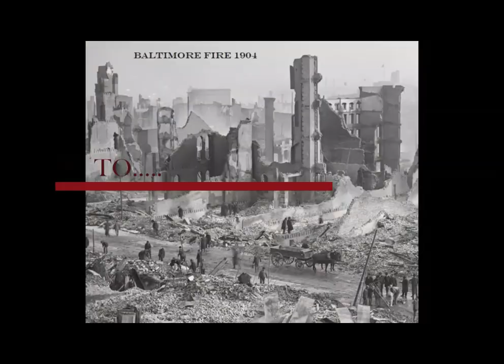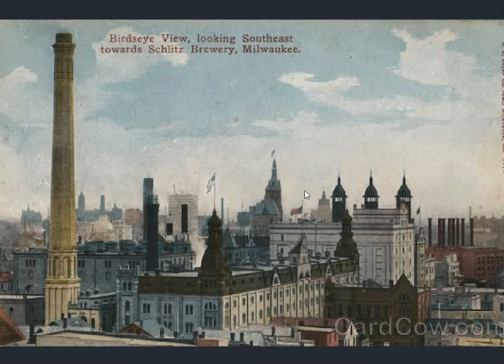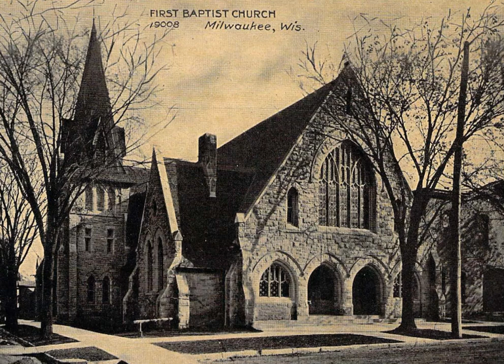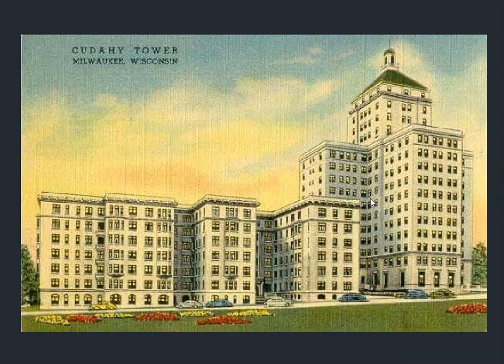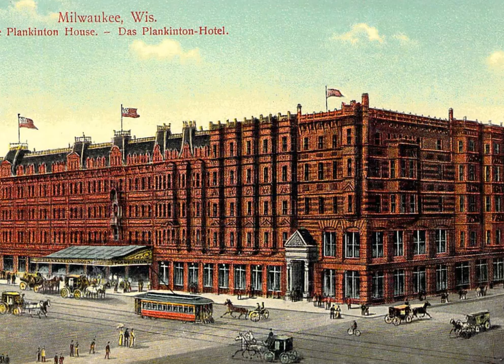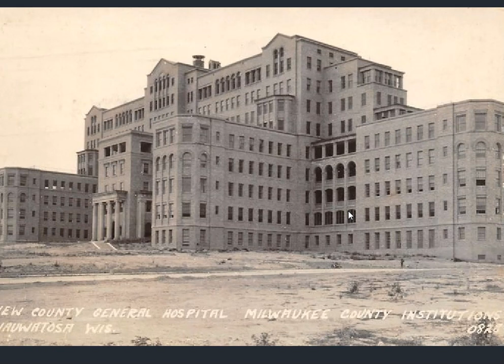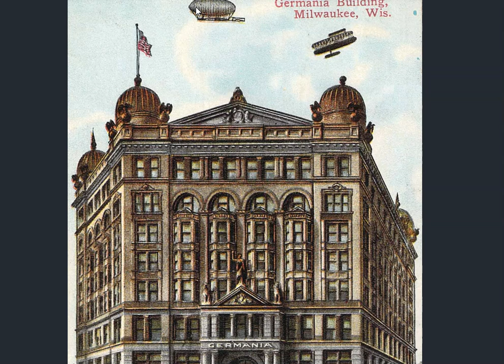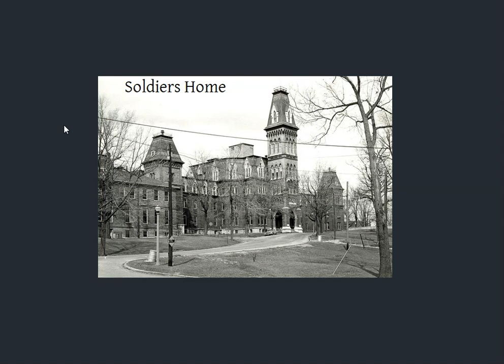Old World Milwaukee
This is a video of my file on old world buildings in Milwaukee, Wisconsin.